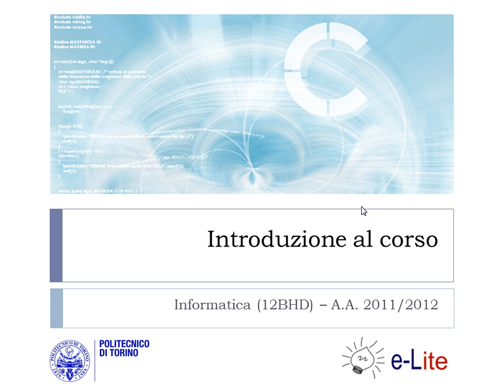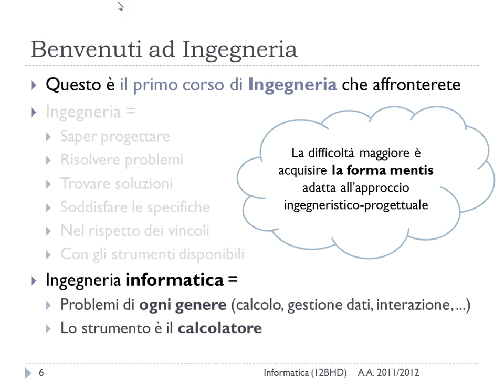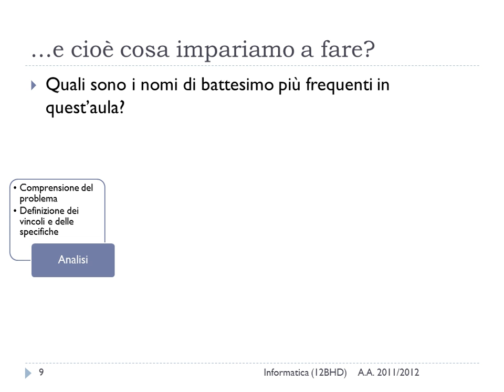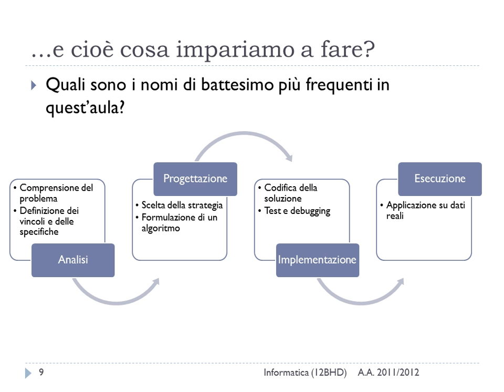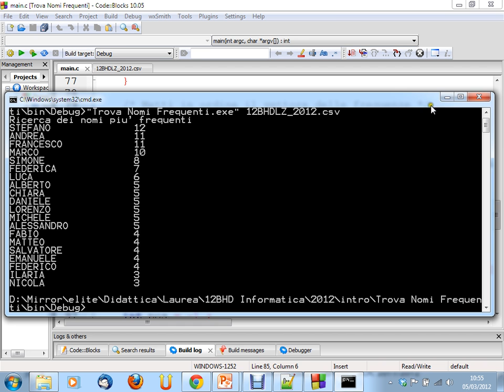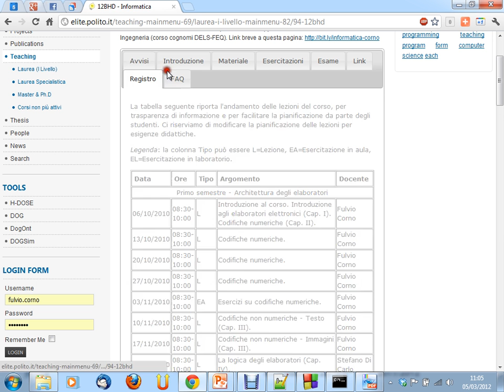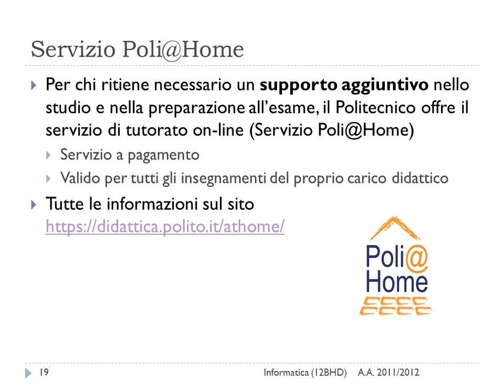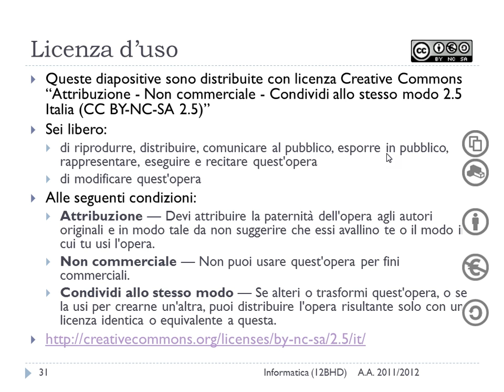Informatica (12BHD) - lezione n. 01 del 05/03/2012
Argomento della lezione: Introduzione al corso.